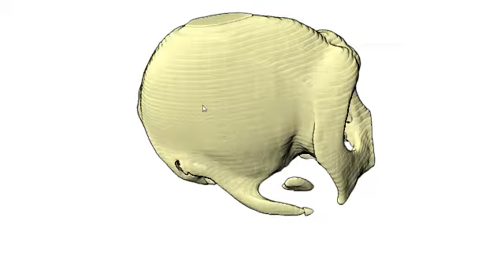Raycasting CT of a Monkey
An adult female Macaca nemestrina (pigtail macaque) weighing 7.2 kg was used in constructing this atlas. CT, PET, MRI and Cryo data were gathered on the subject.